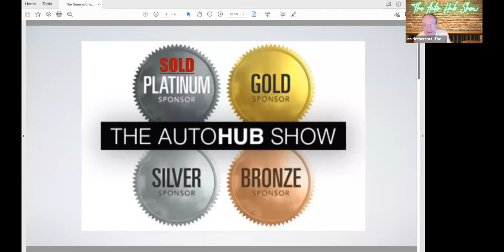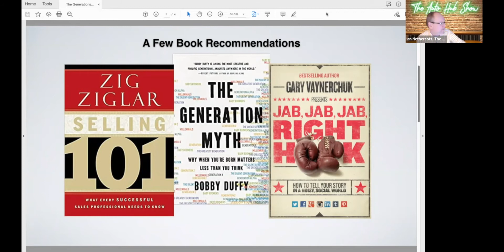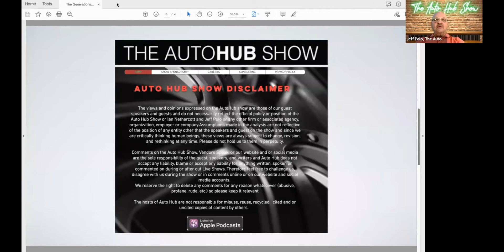The Generations Show - Auto Hub Show Jan 2022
The Generations Show, What Generation are you?

As the mix of staff in all industries changes in 2022, Jeff Polo And Ian Nethercott thought it was time to discuss how the different Generations in the automotive industry interact, help one another and in some cased create conflict.

After all, as the younger generations become part of the team and interact with customers of all ages it is important that we all work together to create the best environment possible in the changing retail world of today.

We all know change is hard, but change is needed.

Ian and Jeff

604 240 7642 or 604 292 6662